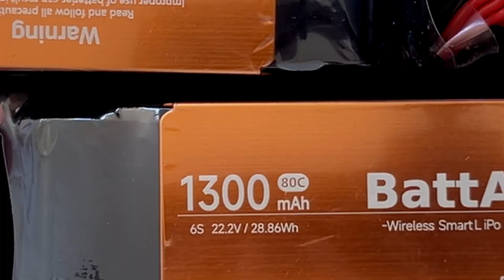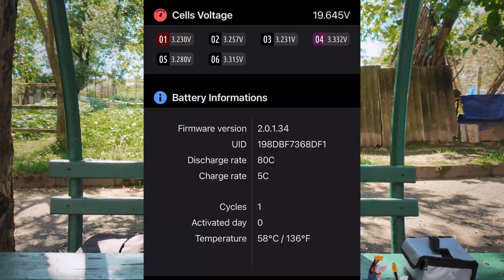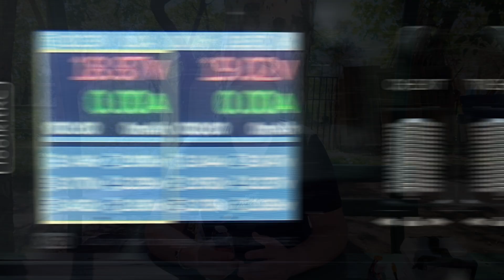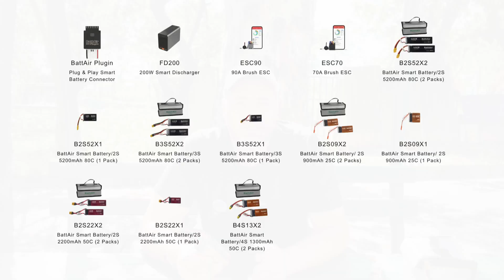Зачем FPV аккумулятору Bluetooth? Обзор ISDT BattAir 6S 1300mAh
Сегодня на обзоре необычная новинка - ISDT BattAir Smart Battery.
Это вроде обычный 6S LiPo на 1300 мАч, но с встроенным Bluetooth-модулем, приложением для контроля состояния, логом зарядов и автоматическим storage-режимом.

Я покажу, как он работает, что умеет, какие у него плюсы и минусы, и самое главное — для кого он действительно может быть полезен.

📌 В этом видео:
👉 Обзор и сравнение с другим аккумулятором
👉 Проверка работы BattAir App
👉 Полетный тест и поведение под нагрузкой
👉 Практика: storage, саморазряд, IR
👉 Кому подойдёт, а кому — точно нет

Цена за комплект из двух аккумуляторов и липо-сумки - менее $40. Но стоит ли оно того? Смотрите сами.

💬 Пиши в комментариях, как тебе идея таких батарей и пользуешься ли ты уже умными решениями от ISDT?

⏱️ ТАЙМКОДЫ
00:00 Вступление
00:22 О чем пойдет речь
02:20 Обзор и сравнение ISDT BattAir 6S 1300mAh
03:30 Обзор приложения BattAir
08:00 Немного испытаний на FPV дроне
13:26 Ложка дегтя
14:54 Плюсы и минусы
18:40 Заключение